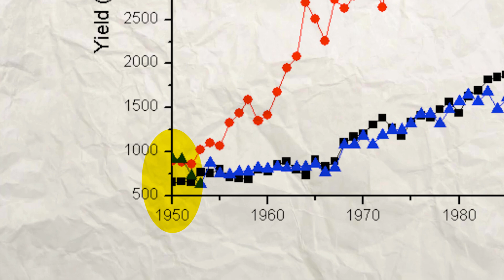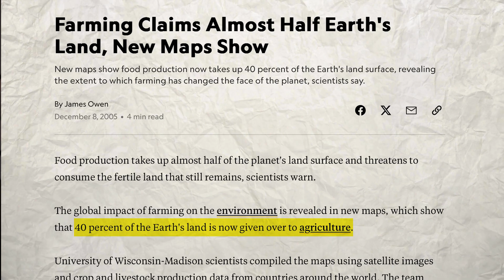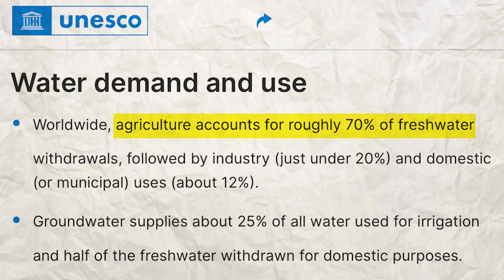How One Man Saved A BILLION People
Norman Borlaug is often called the man who saved a billion lives... but his legacy is far more complex than that. From the Green Revolution to today’s sustainability challenges, this video explores how his work shaped global agriculture, food security, and the world we live in now.

To learn more about Cloud9 Climate, check us out at cloud9climate.com for more creator content and ways to support.